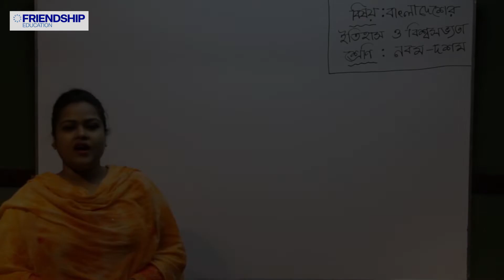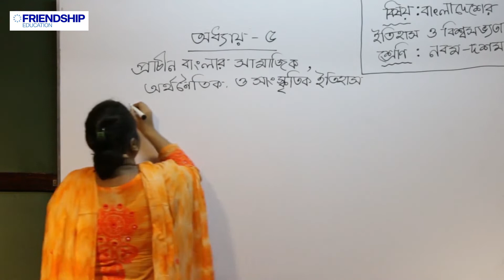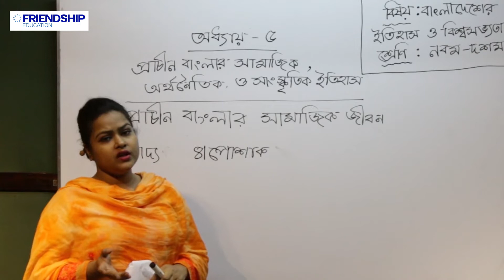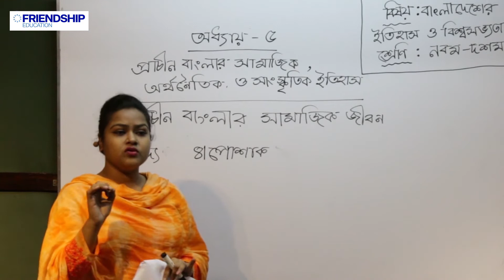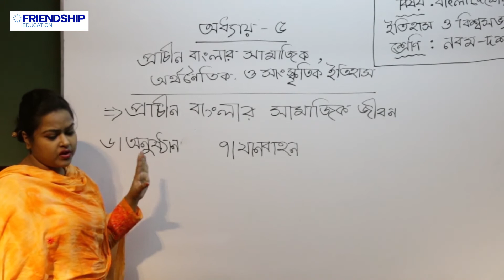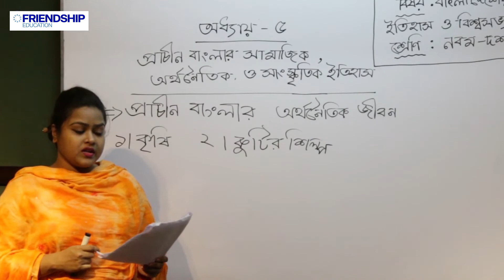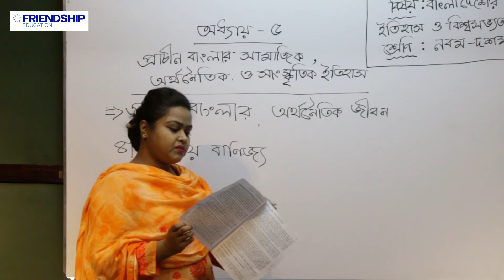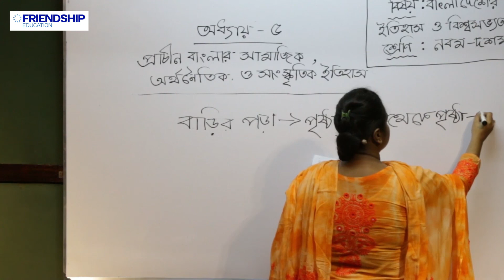ইতিহাস: প্রাচীন বাংলার অর্থনৈতিক, সামাজিক ও সাংস্কৃতিক ইতিহাস (পর্ব ০১) - নবম-দশম শ্রেণি